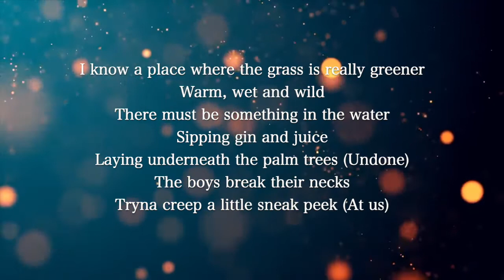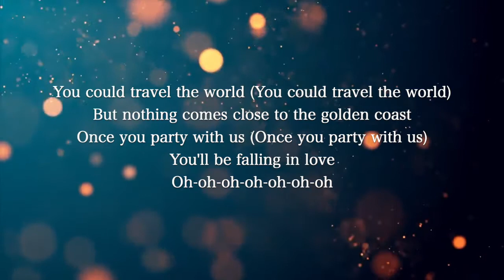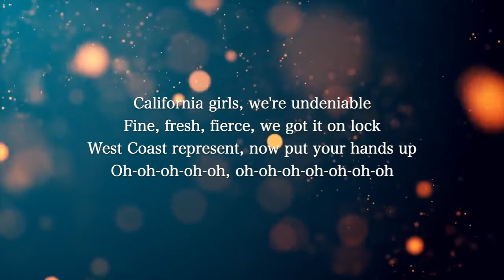【Piano Karaoke Instrumental】California Gurls / Katy Perry【Higher Key】